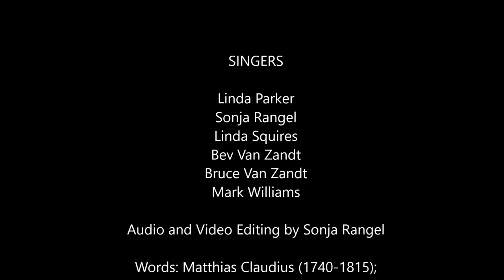"We Plow the Fields" sung by the St. Matthew's Episcopal Church Choir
Words: Matthias Claudius; tr. Jane Montgomery Campbell